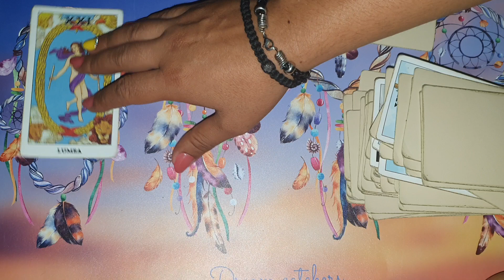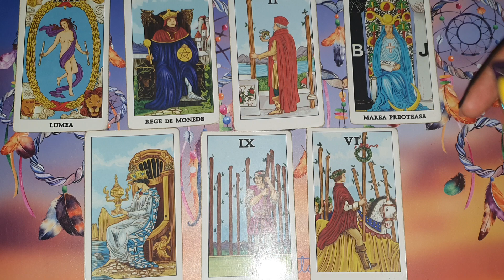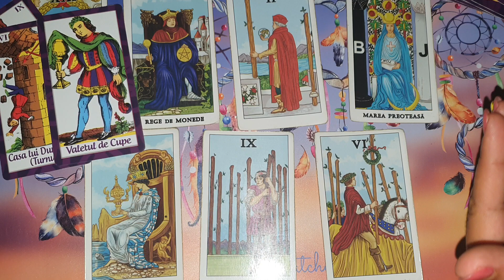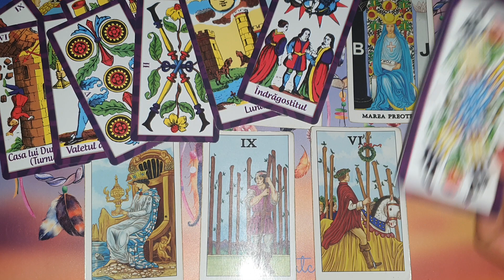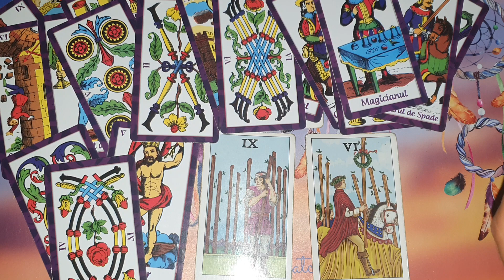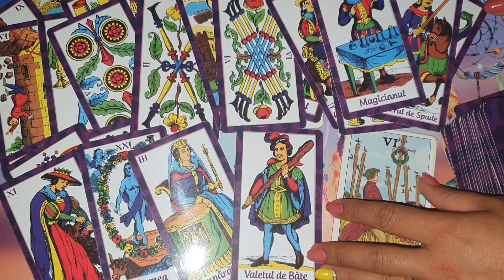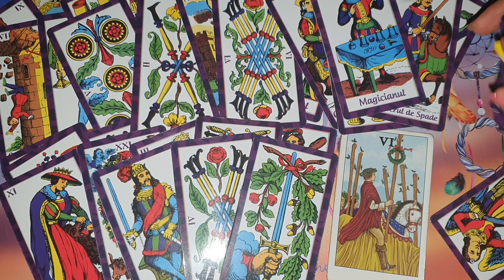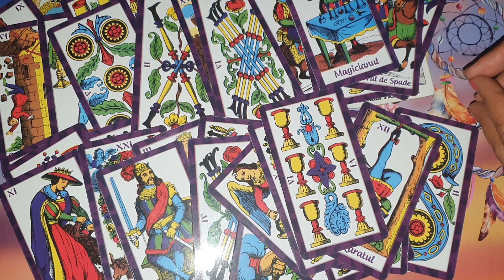Etalare Dragoste Leu 16 - 22 August 2020 !!!